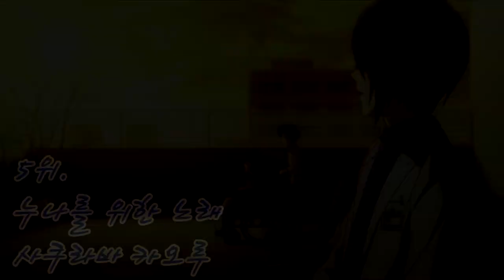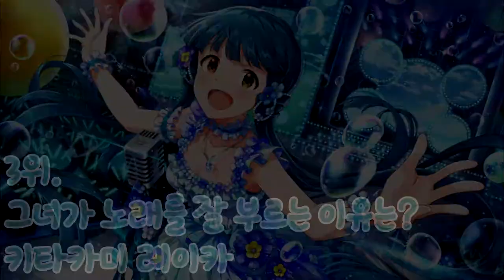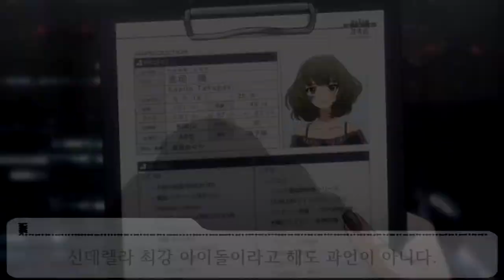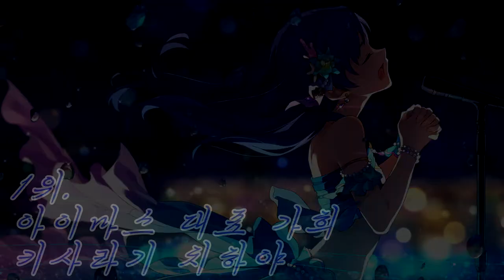노래에 대한 열정이 가득한 아이돌[특이한 아이돌 Best 5 - 26]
0:00 인트로
0:26 5위 누나를 위한 노래 사쿠라바 카오루
0:58 4위시어터의 가희 시어터의 선생님 사쿠라모리 카오리
1:38 3위 그녀가 노래를 잘 부르는 이유는? 키타카미 레이카
2:22 2위 신데렐라 시리즈 최종병기 타카가키 카에데
3:14 1위 아이마스 대표 가희 키사라기 치하야
4:21 마무리